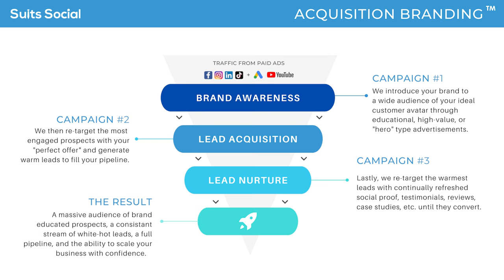The Most Effective Facebook & Google Ads Lead-Gen Strategy For Small Businesses In 2022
It’s no secret that digital advertising is one of the most effective ways to reach new customers and grow your business, but it can also be incredibly expensive and difficult to measure success.
Most businesses allocate a large portion of their marketing budget to paid advertising, but never see the return on investment they were hoping for. And even if they do see results, it’s often difficult to know which ads are working and which ones should be paused or scaled back.
This unique approach combines highly targeted Facebook and Google Ads with a consistent stream of ready-to-buy leads, allowing you to achieve brand awareness in your marketplace while generating leads that are already interested in what you have to offer.